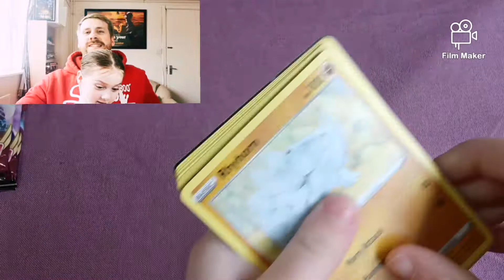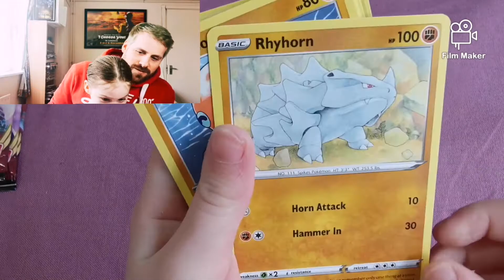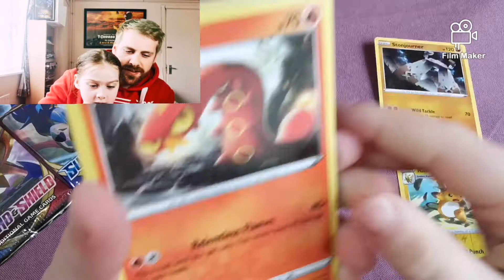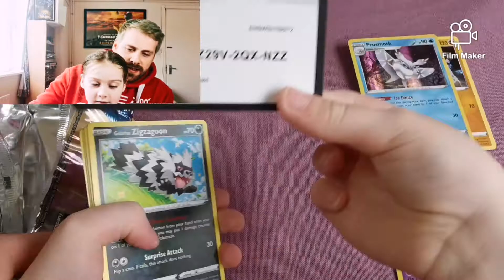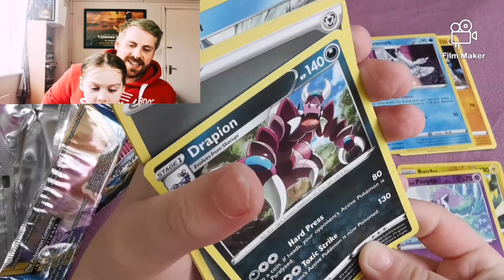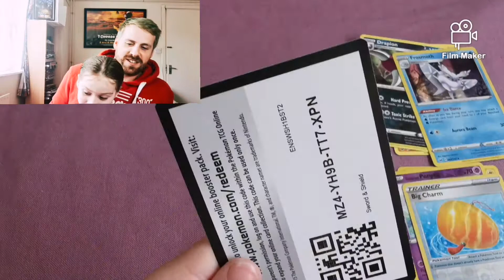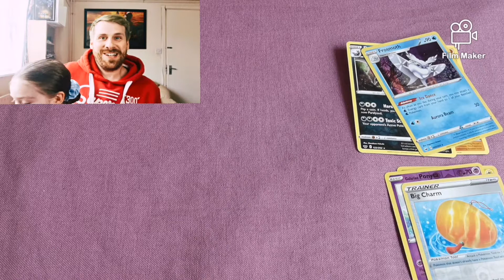OPENING SWORD AND SHIELD WITH MY DAUGHTER Pokémon pack opening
Opening sword and shield with my daughter. My daughter opens 4 packs, will she get better pulls than my last video in this Pokémon pack opening.

Comments will be disabled in this one (due to my daughter being in it) but if you'd like to leave a comment head over to my twitter @Corviknightk or Instagram at Corviknight Kingdom.